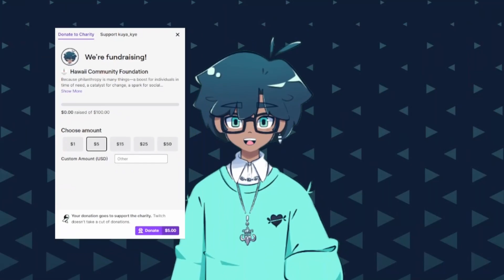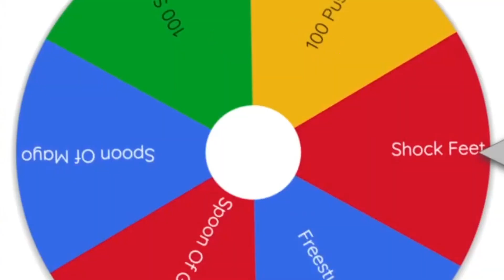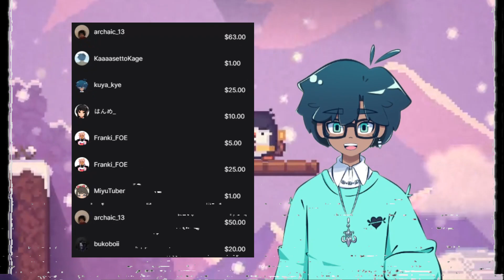The Most Brutal Penguin Adventure! - Bread and Fred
Art by my buddy :  @3rf_80